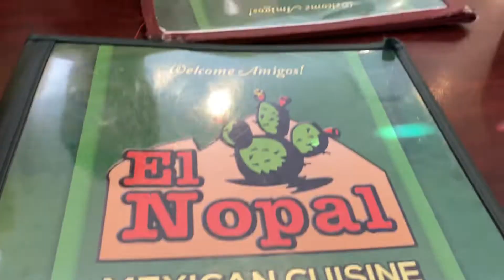The Outlet Mall Simpsonsville | Cabela’s Louisville KY